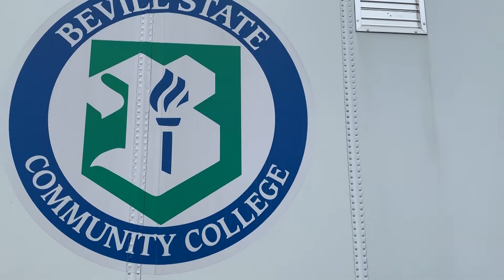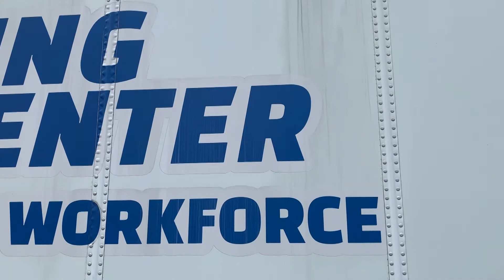Bevill State Community College Mobile Welding Unit Video